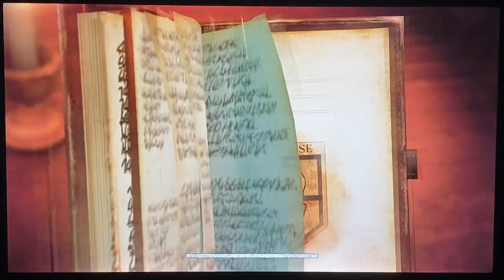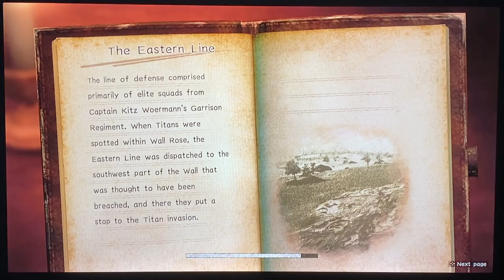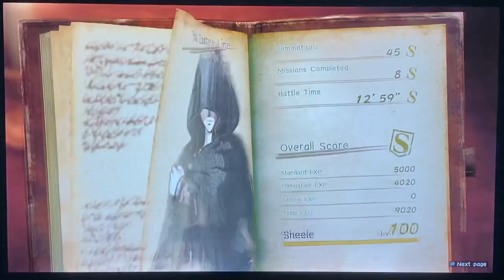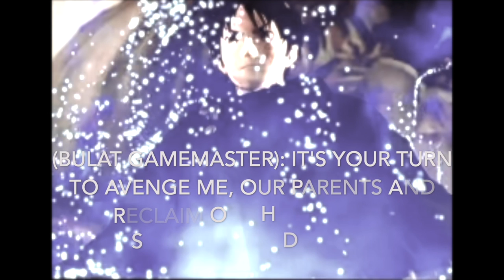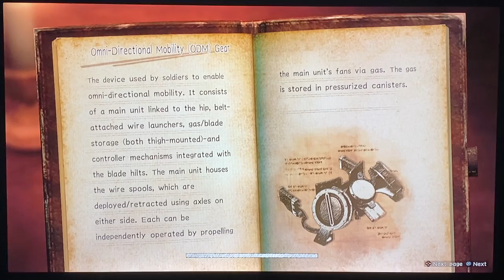A O T 2's final world Sheele gamemaster's world gameplay walkthrough part 16 HD 1080p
Naruto Shippuden ultimate Ninja storm 2 full gameplay